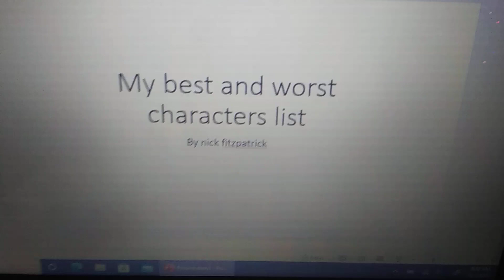my best and worst character list